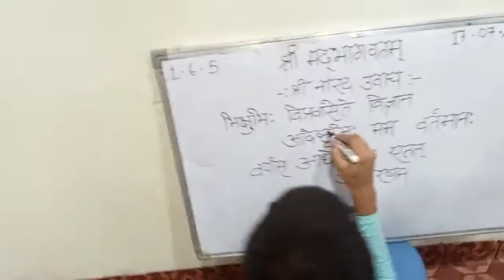Gadi Ka Tyre Alag Ho Gya 😬 | Bad Day